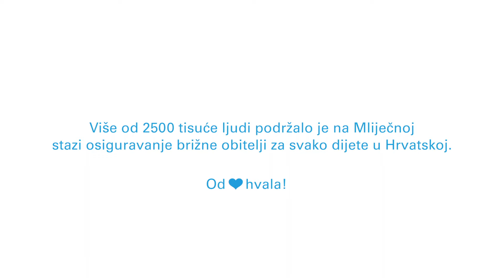Mliječna staza 2018.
Dobra vibra utrke MliječnaStaza2018 u video formatu!